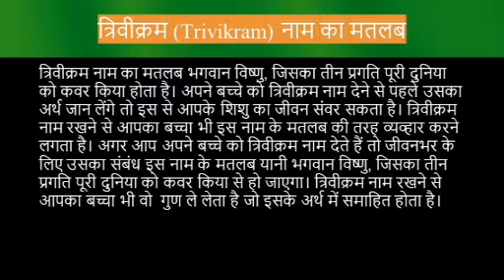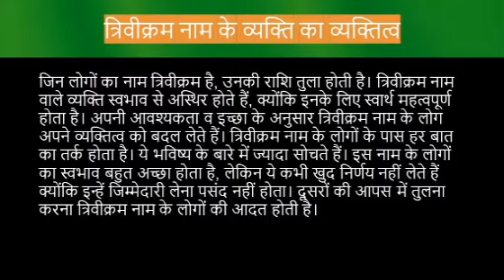Trivikram name meaning in hindi | trivikram naam ka matlab kya hota hai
Trivikram ka matlab
Trivikram name meaning in hindi
Trivikram naam mane k